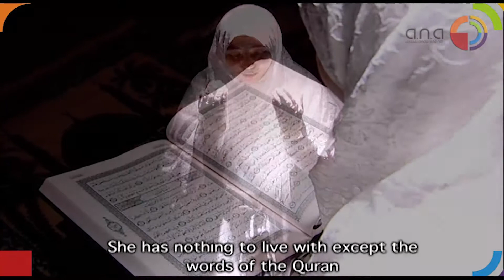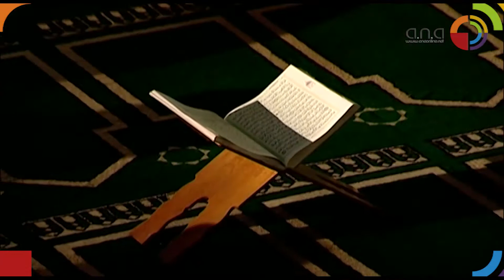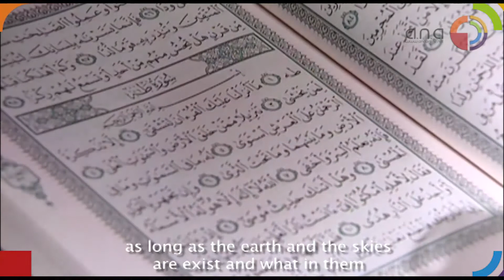في عشق القرآن - Quran Lovers | نور الإيمان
في عشق القرآن - Quran Lovers
إنتاج